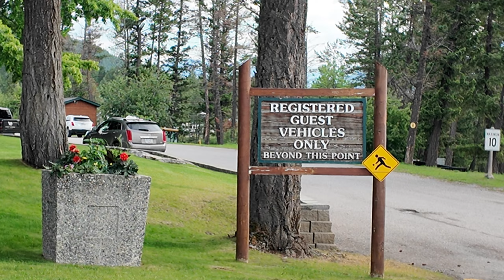Tangal PAGOD At STRESS Sa HOT SPRING NG BRITISH COLUMBIA | BUHAY CANADA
Small Family Moving From Winnipeg To Calgary, Samahan niyo kami sa aming paglalakbay Dito Sa Calgary Alberta Pakiwatch na din ang aming House tour Dito Sa Canada. Paki watch na rin ung first time kami manakawan dito sa Canada, Pati na rin ung kung saan aabot ang $100 Mo na Grocery Sa Canada, at ung aming biyahe o drive from calgary to vancouver. at ung moving to alberta from winnipeg | Buhay Canada | Pinoy In Canada.

Ganda dito sa Radium HotSpring, may resort dito na kung tawagin ay Fairmont Hot Spring Resot. Tignan natin ang itsura ng resort na ito sa British Columbia.

0:00 Introduction
0:52 Room Tour
3:26 Fairmont Hot Spring Resort Tour
17:58 Swimming Time